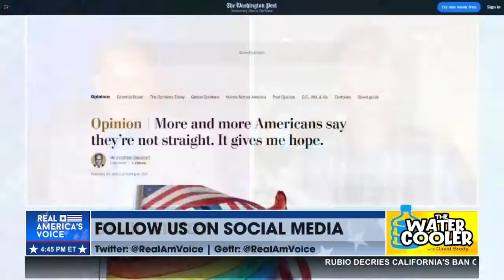Brad Wells on RAV Network: "Practice Proximity to God"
Every victory over every temptation will come as you get closer and closer to Christ.
Are you practicing proximity to God in every situation?